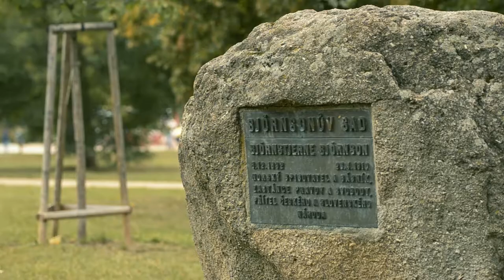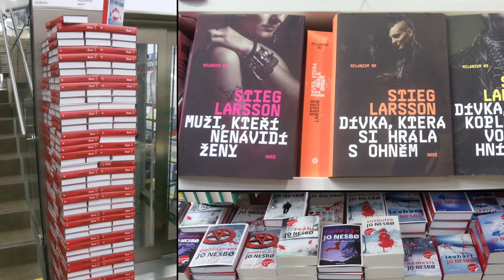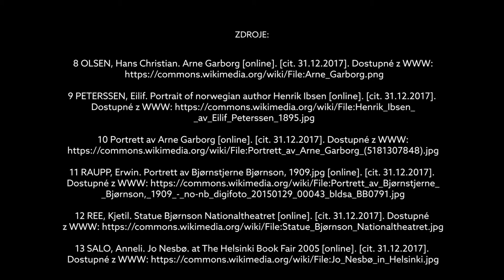Projevy česko-norských kulturních vztahů | Norský jazyk a literatura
Hovoří doc. PhDr. Miluše Juříčková, CSc. a Bc. Martina Bruzlová.

Video je součástí bezplatného online kurzu „Knut Hamsun a Sigrid Undsetová: Kontrasty“ Filozofické fakulty Masarykovy univerzity. Prohlédněte si jej celý třeba hned teď!

0:00 Co bylo pro Čechy na norské kultuře tak lákavé
1:54 Proč jsme v místě nazvaném Bjørnsonův sad a kdo to byl Bjørnson
3:48 Co mají Norové společného s tím, že Filozofická fakulta Masarykovy univerzity sídlí na ulici Arna Nováka
5:21 O čem si psal Tomáš Garrigue Masaryk s Arnem Garborgem
5:59 Čím Masaryka zaujal Henrik Ibsen
6:27 Jak došlo ke vzniku Deklarace československo-norského přátelství
7:47 Jak populární je u nás skandinávská literatura dnes?